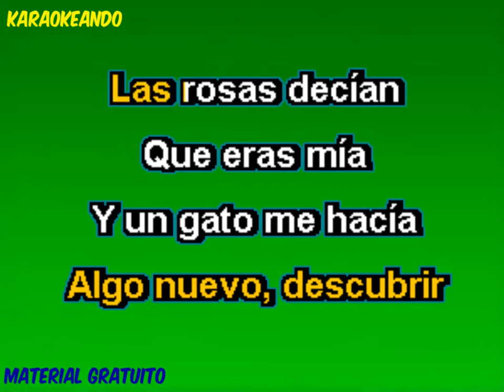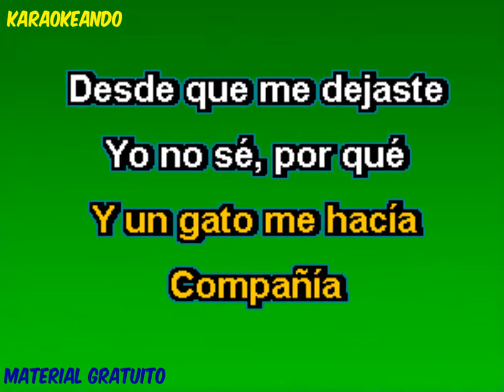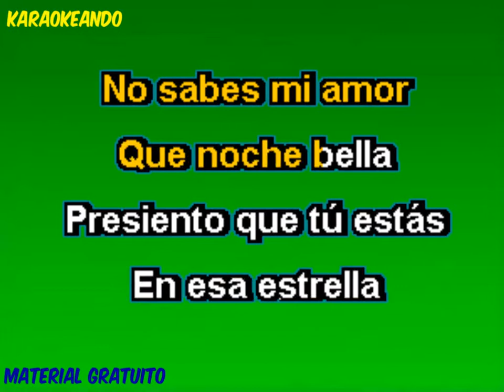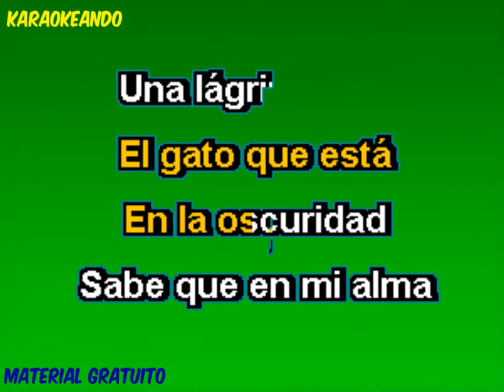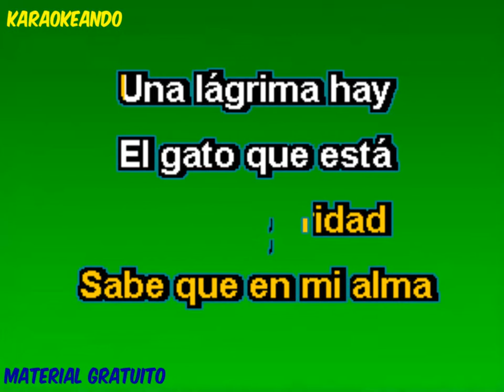Karaoke -Roberto Carlos -Un Gato En La Obscuridad